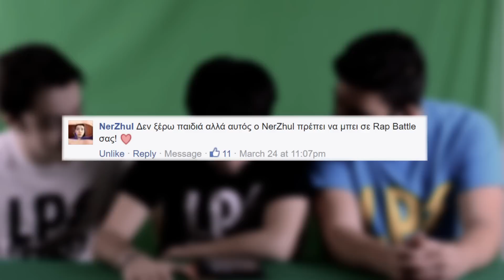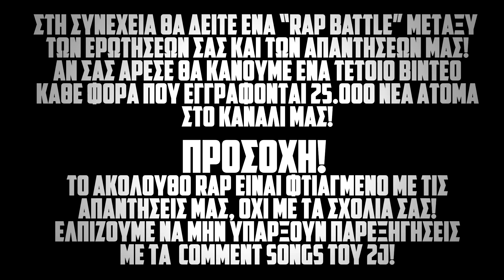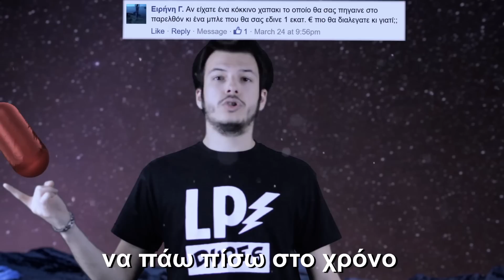ΕΡΩΤΗΣΕΙΣ VS ΑΠΑΝΤΗΣΕΙΣ - QnA & Rap Battle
Το πρώτο QnA βίντεο μας είναι γεγονός! Μαζί με ένα special rap battle! Απολαύστε! Η ιδέα είναι βασισμένη στην original σειρά του εξωτερικού ERBoH

Mixing / Mastering by:
Thomas Doukinitsas
Beats produced by: AudioNetwork & Sammy Beats

Προσβλητικά σχόλια προς όποιο άτομο εμφανίζεται στο βίντεο θα διαγράφονται αμέσως.
Απαγορεύεται οποιαδήποτε αναδημοσίευση χωρίς την άδεια μας.
Επιτρέπεται ευχαρίστως η κοινοποίηση και η ενσωμάτωση σε blogs, ιστοσελίδες κλπ.